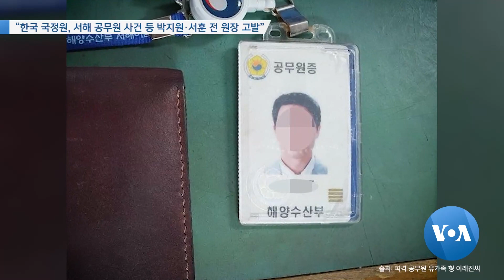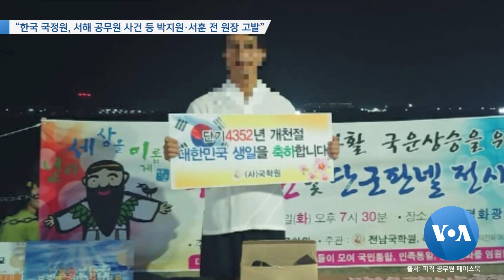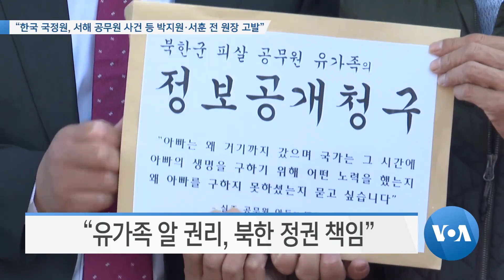[VOA 뉴스] “한국 국정원, 서해 공무원 사건 등 박지원·서훈 전 원장 고발”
한국 국가정보원이 전임 문재인 정부 시절 발생한 서해 공무원 피격 사건, 탈북어민 북송사건과 관련해 박지원, 서훈 전 국정원장을 사법당국에 고발했습니다. 두 전직 원장이 관련 첩보를 무단 삭제하고 사건을 강제 종료했다고 밝혔는데, 유엔 인권 전문가들은 앞서 이 사건들에 대한 문재인 전 정부의 조치에 우려를 지속해서 제기한 바 있습니다. 박동정 기자가 보도합니다. (영상편집: 김정규)